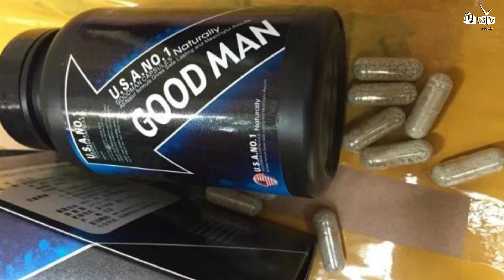ថ្នាំជំនួយផ្លូវភេទ Good Man ត្រូវក្រសួងហាមប្រើ និងលក់លើទីផ្សារ